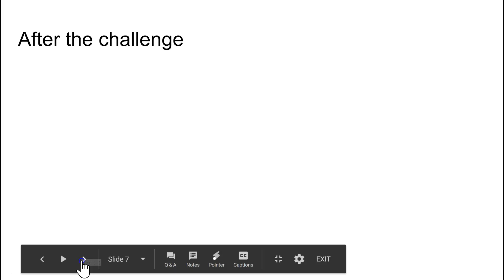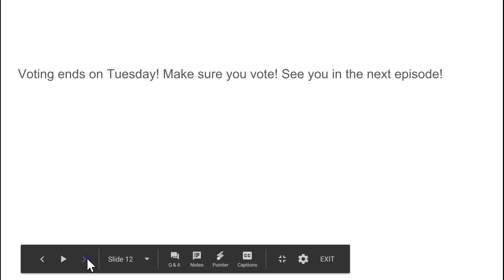CEHO 1: Eat Up, Everyone! (S2 E1)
Voting ends on Tuesday!